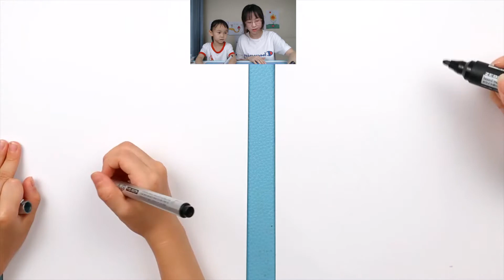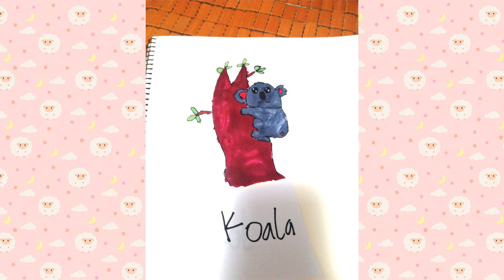兒童簡筆畫可愛的樹袋熊考拉 How to Draw A Cute Cartoon Koala！ Easy Drawings for kids【西瓜寶寶學畫畫學英語】兒童繪畫簡筆畫教程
嗨，大家好〜
今天的親子繪畫，我們會畫樹袋熊-考拉，簡單又可愛。
灰色的考拉小可愛，爬上樹上。小朋友畫的考拉旁邊還有它的好朋友，小蜜蜂，小鳥和小蝴蝶。
一步步學習如何輕鬆地畫出樹袋熊-考拉。
簡單的兒童簡筆畫樹袋熊-考拉的分步驟學畫教程。
了解如何繪製萌萌噠樹袋熊-考拉！

對於所有年齡段的兒童或初學者而言，這都是一個很棒的課程。
看的開心哦〜

===頻道特色===
★學習簡筆劃，簡單易學，節奏舒緩，讓兒童跟著一起畫